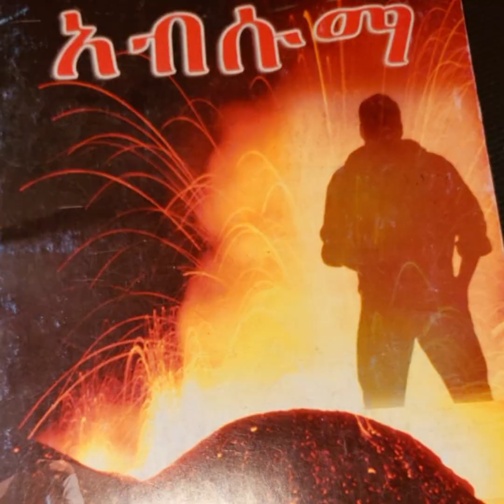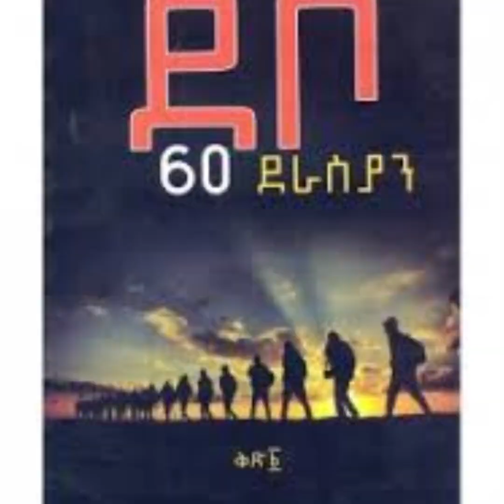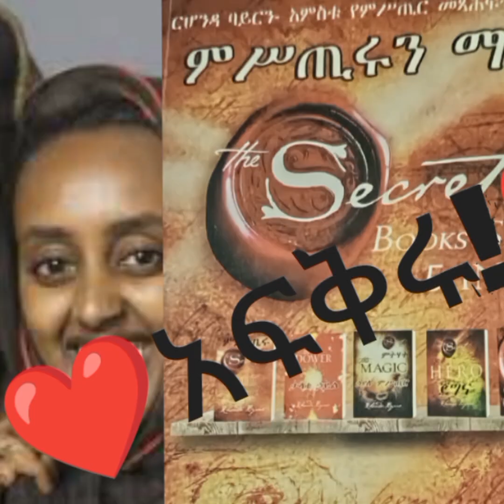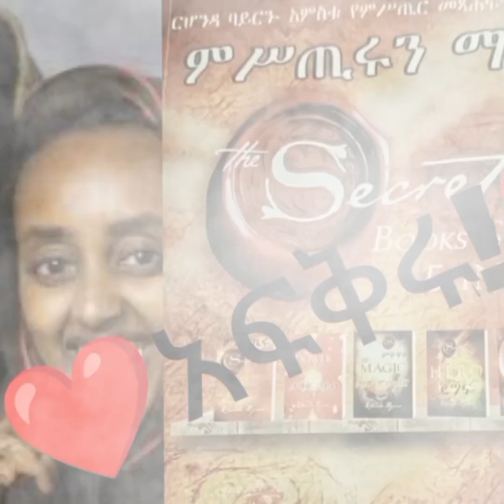ቁንጅና ያስገኘው ትርፍ ከትምህርት ይበልጣል /beauty benefited more than education